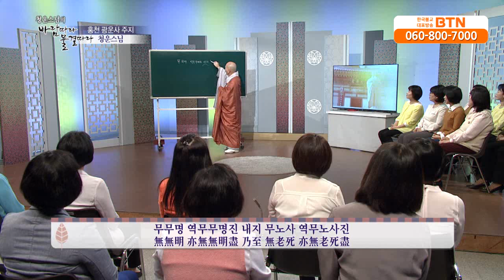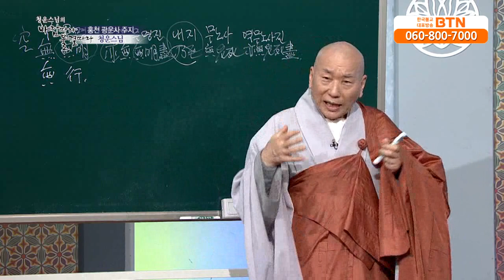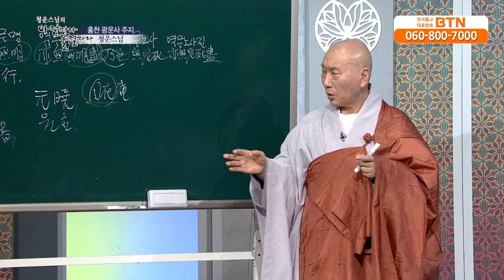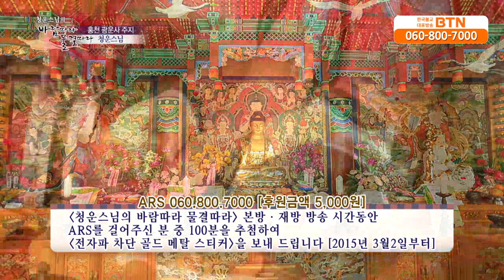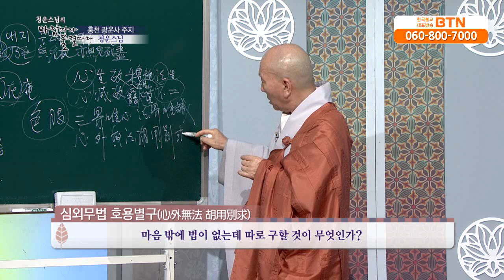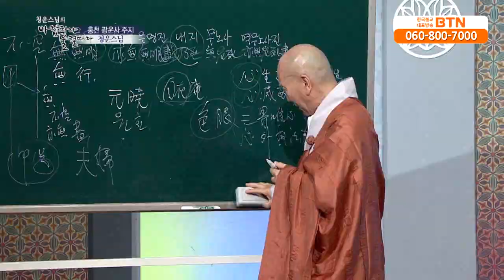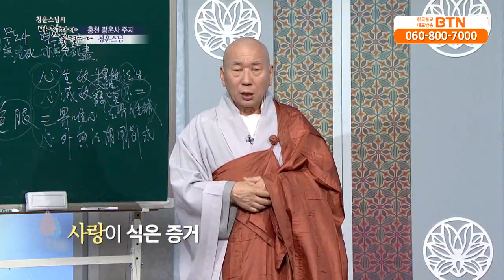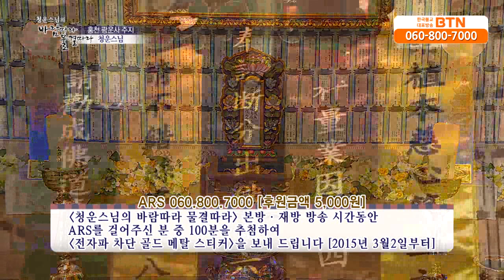[BTN불교TV]바람따라 물결따라 77 (청운스님)